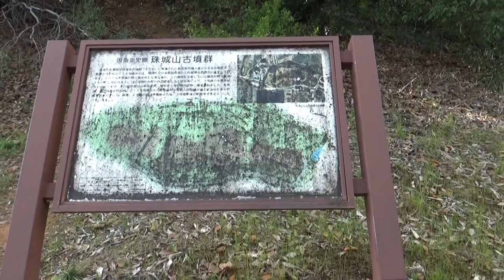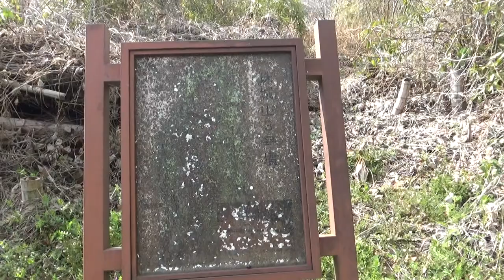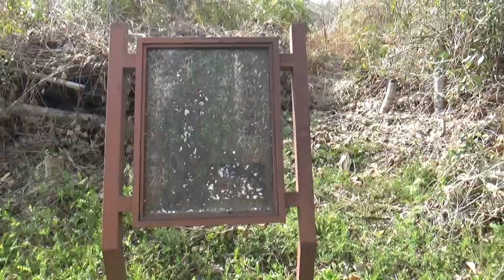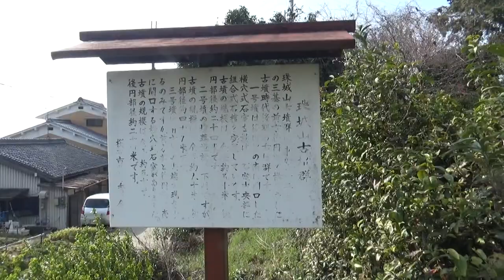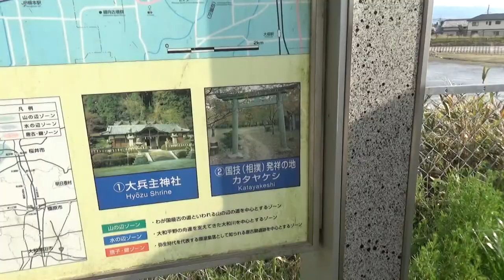見ても全くつまらない動画 珠城山２．３号墳 前方後円墳 全長85ｍ高さ10ｍ未満 50ｍ高さ10ｍ未満 墳丘を２号墳の後円墳から 進んで行くとやや狭い馬の背を 過ぎると方墳ぶへ 下り3号墳へ？見所無し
【2号墳】全長85mと群中一番大きく前方部を西に向けています。後円部墳頂などが調査されましたが内部主体は不明です。前方部の前面にはかって小石室が存在していましたが消滅しています。

【3号墳】前方部の一部を残しほぼ消滅しましたが全長50mで前方部を東に向けた古墳で、前方部と後円部に１基づつ横穴式石室あり前方部の石室から耳環、太刀片、土器類が出土しています。後円部の石室は全長9.7mで組合せ式石棺がありました。金銅製双鳳文透彫杏葉等全国的にも例の少ない豪華な副葬品が出土しています。遺物から3号墳は6世紀後半に築造されたと思われます。